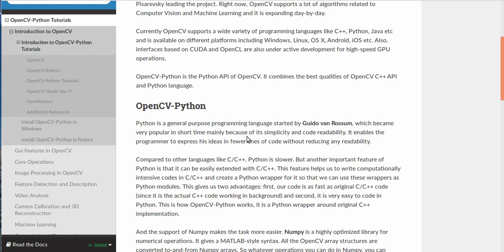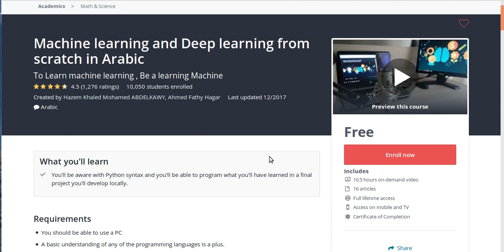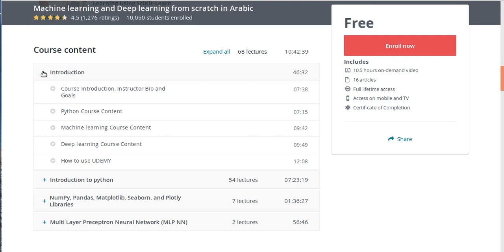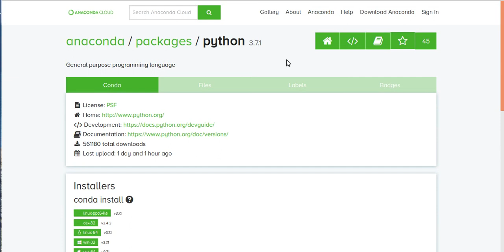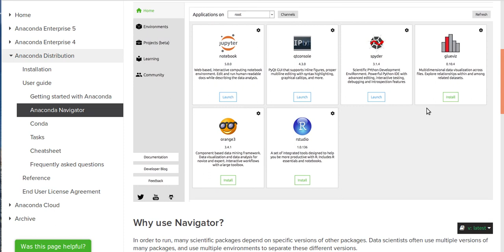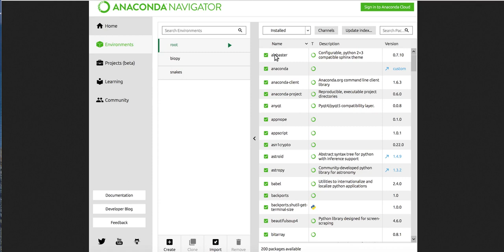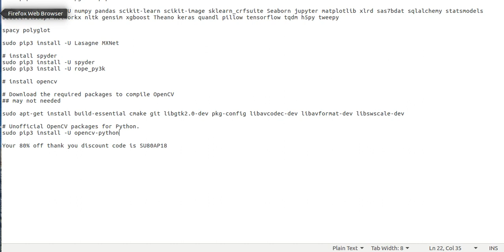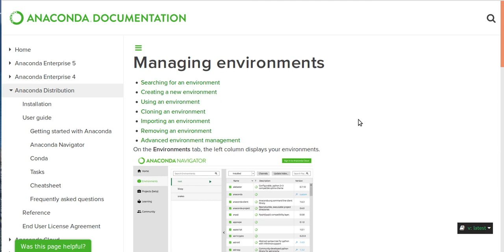01 مقدمة والتثبيت على ويندوز ولينوكس أوبنتو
كورس بايثون للمهندس حازم خالد
التثبيت على لينوكس أوبنتو بسطر الأوامر
sudo apt-get install python3-pip
sudo pip3 install --upgrade pip

sudo pip3 install -U numpy pandas scikit-learn scikit-image Seaborn jupyter matplotlib

sudo pip3 install -U spyder
sudo pip3 install -U rope_py3k

sudo apt-get install build-essential cmake git libgtk2.0-dev pkg-config libavcodec-dev libavformat-dev libswscale-dev

sudo pip3 install -U opencv-python